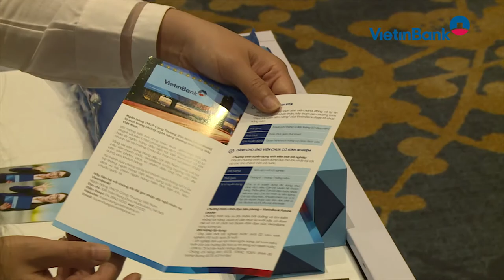VietinBank đồng hành cùng Ha Noi CPA Australia Career Expo 2018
Ngày 30/9/2018, tại khách sạn Melia (Hà Nội) đã diễn ra chương trình Hanoi CPA Australia Career Expo 2018 - chương trình cầu nối giữa doanh nghiệp và sinh viên. Tại sự kiện, VietinBank đã giới thiệu đến các bạn sinh viên những cơ hội thực tập và làm việc tại VietinBank. Với mong muốn mang hình ảnh thương hiệu VietinBank đến gần hơn với các bạn sinh viên, trở thành nơi quy tụ của những ứng viên xuất sắc, VietinBank một lần nữa khẳng định là một trong những doanh nghiệp, thương hiệu uy tín, là sự lựa chọn đúng đắn, là nơi chắp cánh ước mơ cho bạn sinh viên sau khi tốt nghiệp…